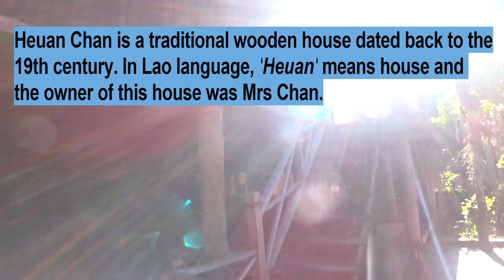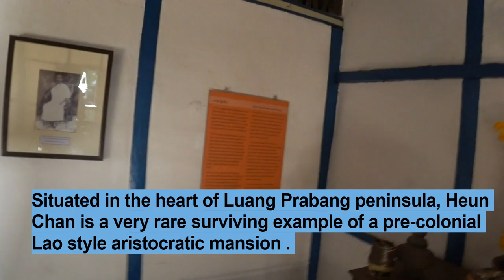ຫຼວງພະບາງ Luang Prabang Ancient Lao House - Heuan Chan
At Heuan Chan House you can see samples of Lao textiles, learn about the country’s rich ethnic diversity, read information about Buddhism and family life - as well as view an informative documentary about the customs and culture of Laos.

Heuan Chan is a traditional wooden house dated back to 19th century. In Lao language, Heuan means house and the owner of this house was Mrs. Chan - that is how the name derived from. In honour to the house owner, we still keep the name as it is today.

Situated in the heart of Luang Prabang peninsula, Heun Chan is a very rare surviving example of a pre-colonial Lao style aristocratic mansion.